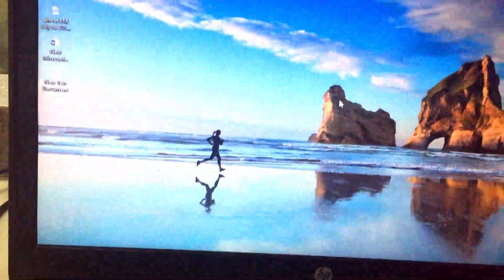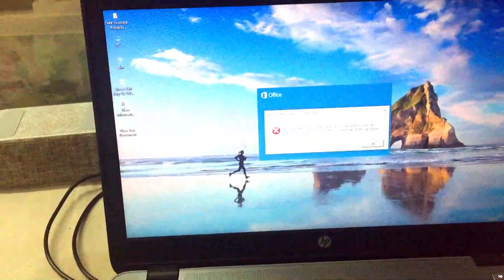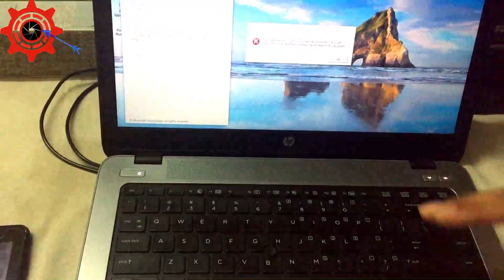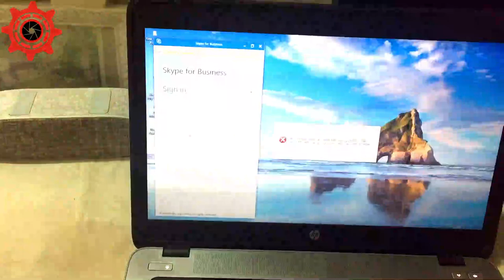best Budget Recondition Second Hand Used Business Class & Gaming Laptop Review Price Problem Solve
best Budget recondition second hand used Business Class & gaming laptop review price problem solve asus hp dell apple in bangladesh biggest laptop market in bd laptop market in dhaka

My Previous videos topic
solve hp cannon Lexmark Epson brother inkjet printer ink cartridge refill ciss ink tank dram problem best easy solution  bangla video tutorial